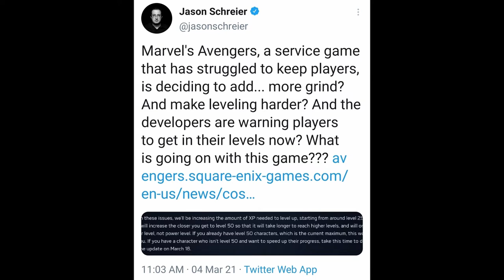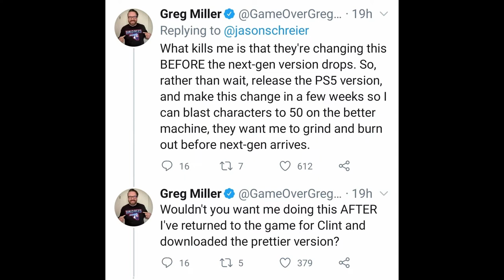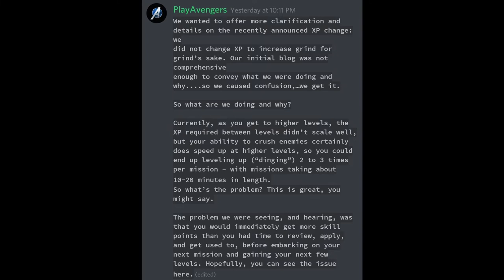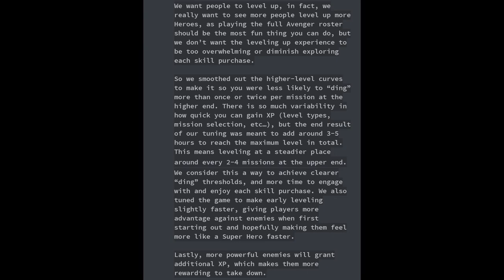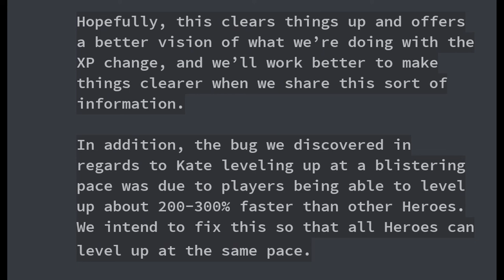Criticism on latest patch and communication from top journalists, Marvel's Avengers Devs responds.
I think this is my real 1st time doing a podcast here. Like I said in past videos I am a fan of this game and think the XP REWORK is needed among other things. Just someones execution seems a bit off.

No script and in most cases unedited.

Got a show idea or a new game I should try?? Let's team up

Xbox Live Dadadpanther
PSN thedadpanther

These are my honest opinions and do not reflect any companies I discuss.